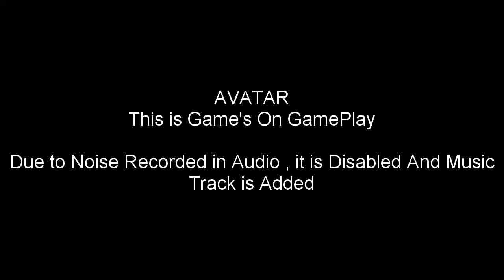Avatar psp Android Game Play 2018 | iso DOWNLOAD LINK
Here is an interesting Video of PSP Gameplay of

NOTE About  Copy Right : this Video is Purely My Own Gameplay .. But Contents in Gameplay are Must Copyrighted By Game Developers

James Cameron's Avatar:

 The Game is a  third-person action video game based on James Cameron's 2009 film Avatar. The game was developed by Ubisoft Montreal and released on the PlayStation 3, Xbox 360, Microsoft Windows, Wii and Nintendo DS

ppsspp.emulator